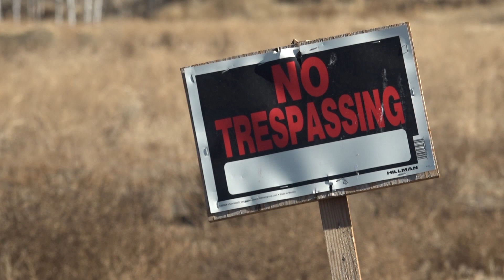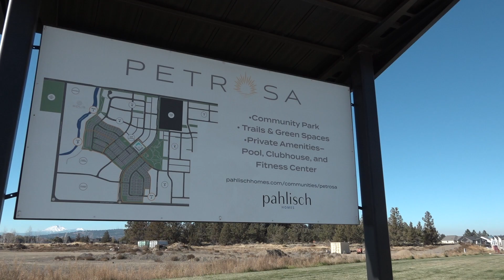Anticipated ‘Markets at Petrosa’ in Bend up in the air; land now up for sale